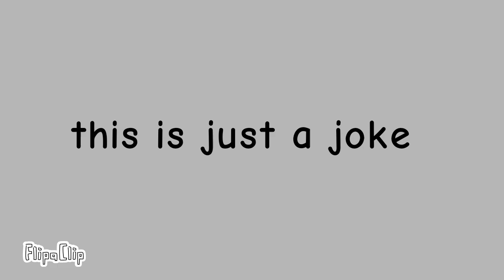How to stop someone from choking